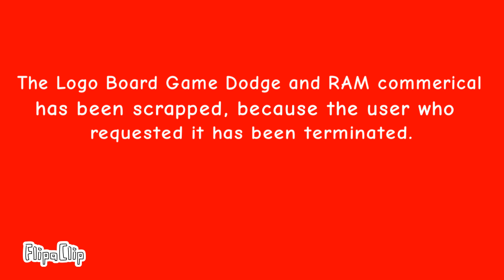About the Dodge and RAM commercial...